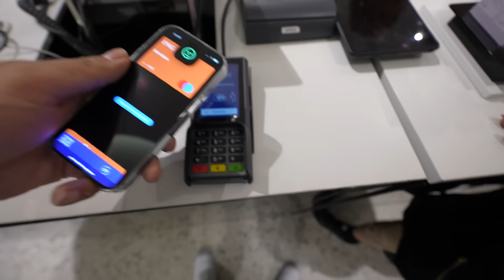Ik Verraste Steffie Met Een Auto Voor Haar Verjaardag..🚘